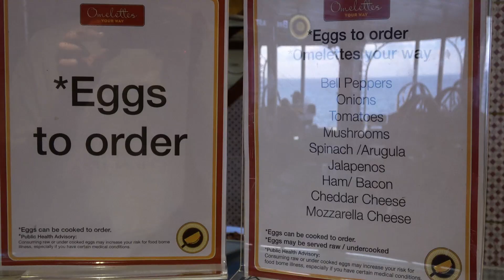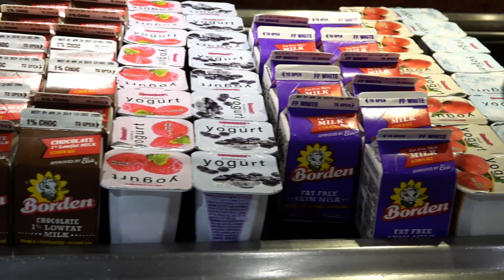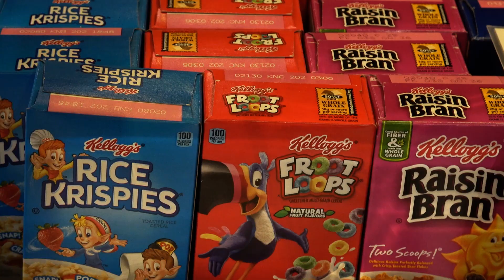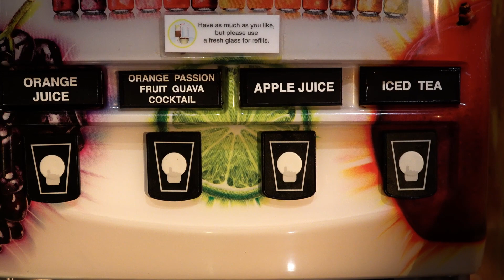CARNIVAL CRUISE 2019 - BREAKFAST BUFFET - CARNIVAL CONQUEST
Carnival conquest ship tour in fullHD...